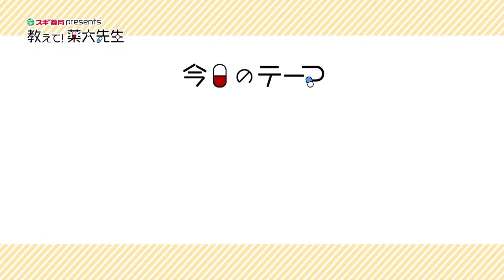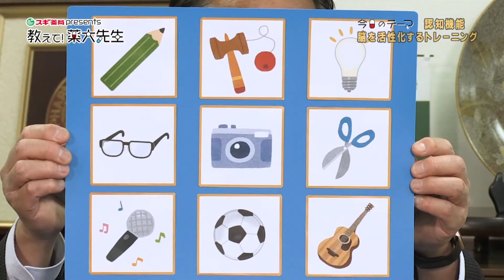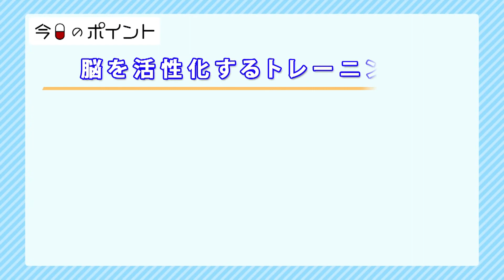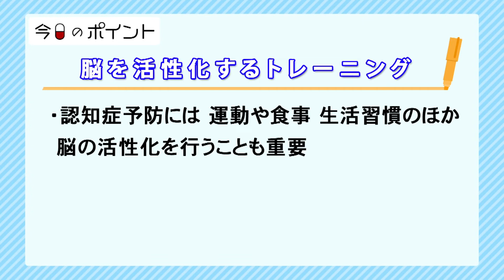【認知機能③】脳を活性化するトレーニング【教えて！薬大先生】#7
2022年5月20日(金)放送
今回の薬大先生…原英彰さん（岐阜薬科大学 学長 薬剤師）

‹放送日時› 金曜　よる9時54分～9時58分
‹番組概要›健康に問題がない状態で日常生活を送れる寿命“健康寿命”という言葉が一般化しはじめ、長く生きることよりも健康に生きることに重点を置かれるようになった昨今。薬学という視点からシニア層が健康と向き合える番組。